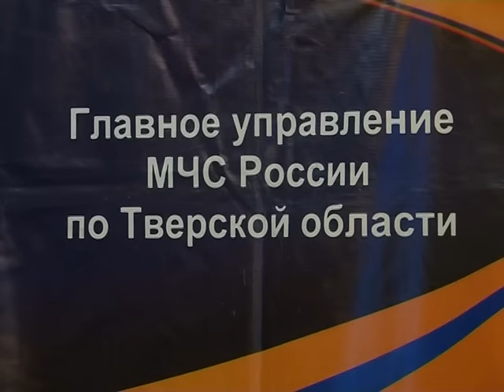Губернатор Тверской области побывал на месте рухнувшей ЛЭП в Конаковском районе